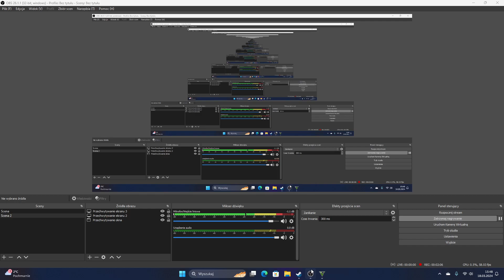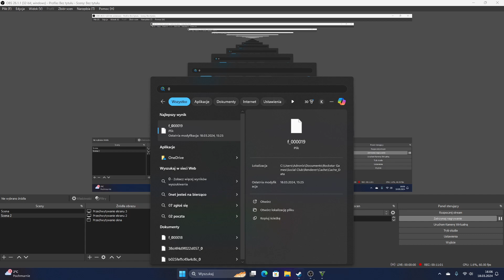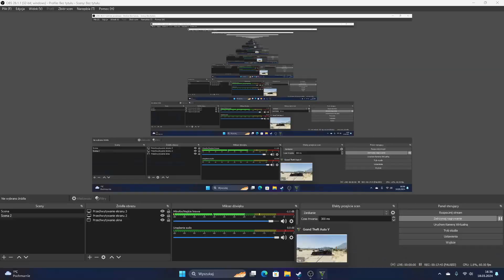KILKA CIEKAWOSTEK W GTA V